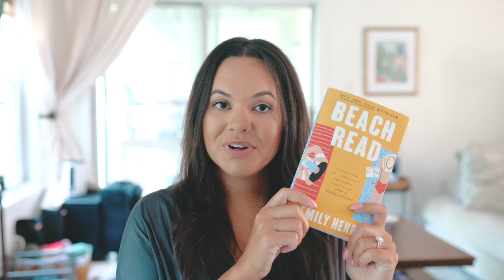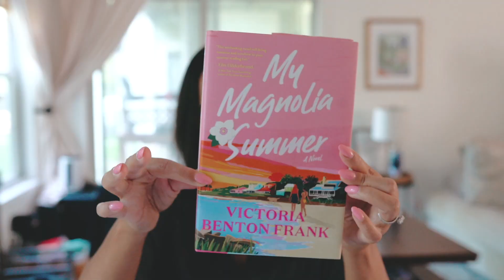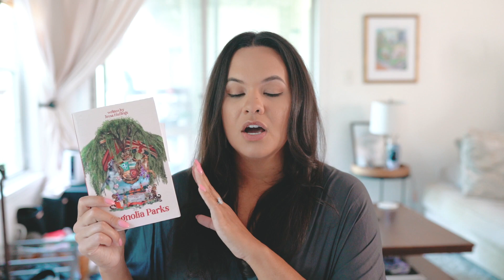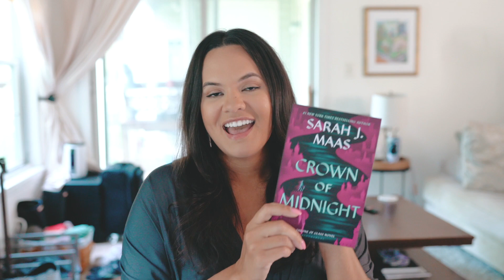august tbr 📚 | 9 books i want to read in august 🪽💕🪩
✰ Welcome to my august tbr!✰

I've picked out nine books that I want to read in august. I picked out 9 books for my July tbr, and loved it because I felt like I had flexibility in which books I could choose to read from.

📚CHAPTERS📚
0:00 Introduction
01:00 Beach Read by Emily Henry
01:34 My Magnolia Summer by Victoria Benton Frank
02:39 The Five Star Weekend by Elin Hildebrand
03:19 Magnolia Parks by Jessa Hastings
04:50 Crown of Midnight by Sarah J. Maas
05:30 Fourth Wing by Rebecca Yaros
06:40 Red Queen by Victoria Aveyard
08:30 The Song of Achilles Madeline Miller
09:10 Queens of Themyscria by Hannah Lynn

What books did you read this month?

✰ ABOUT ME ✰
I'm 30-years-old living in DC. I make content about life in my 30's.